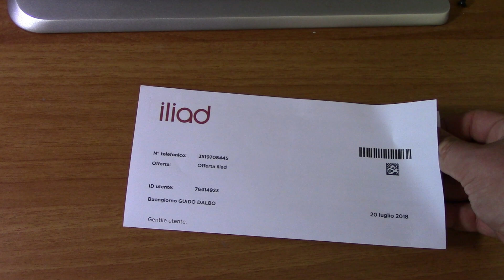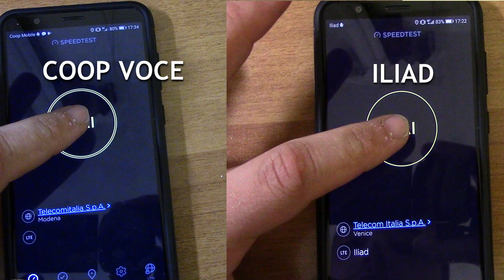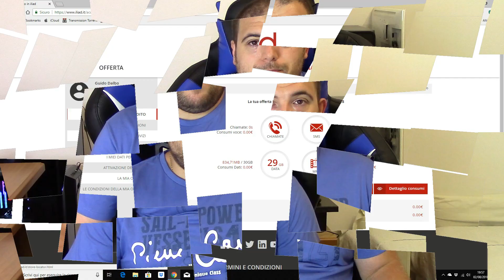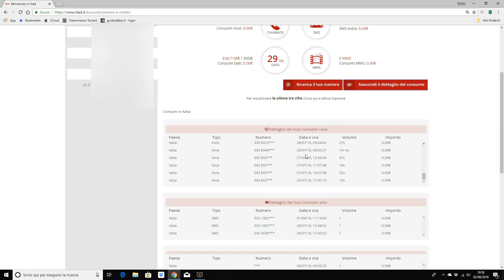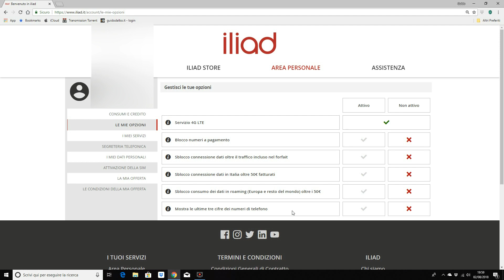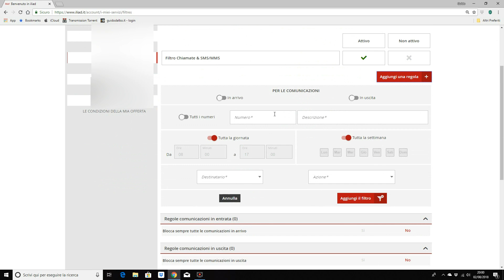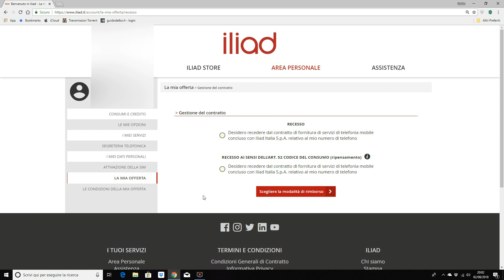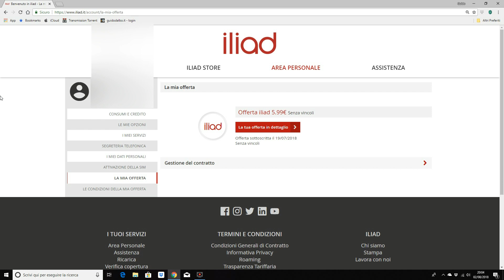SIM ILIAD | Impressioni, speedtest e recensione area personale.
Finalmente è arrivata la mia sim Iliad. Vediamo come va.